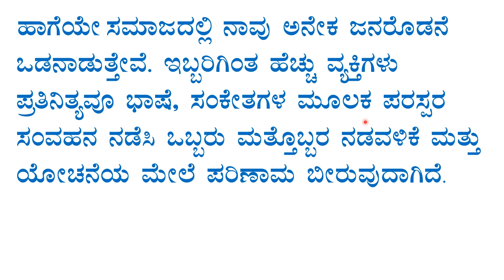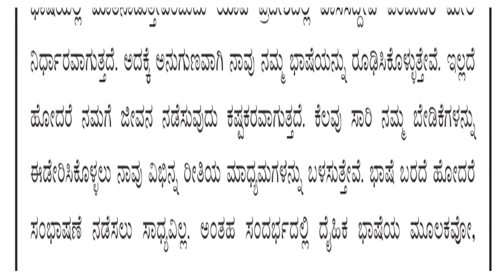8th social science chapter -24 notes kannada medium ದಿನನಿತ್ಯದ ಜೀವನದಲ್ಲಿ ಸಮಾಜ ಶಾಸ್ತ್ರ ಪ್ರಶ್ನೋತ್ತರಗಳು